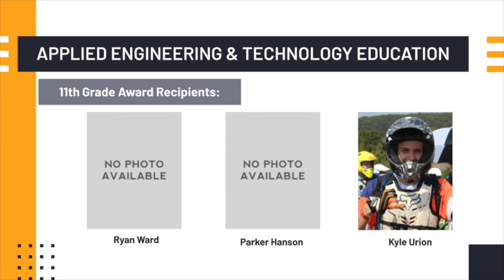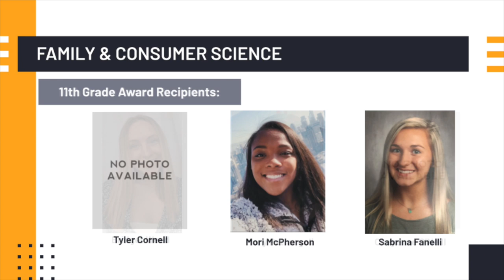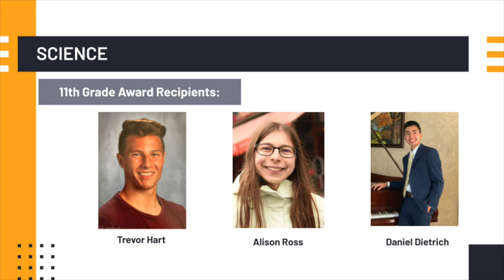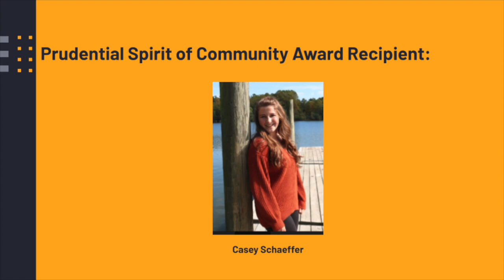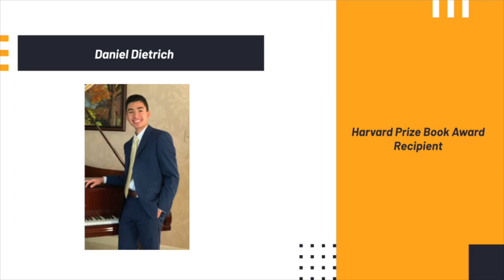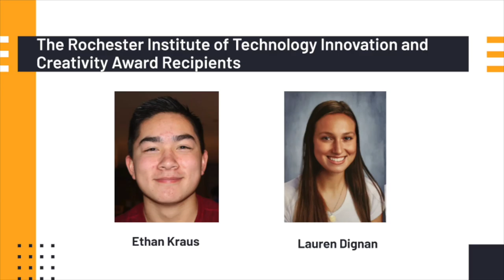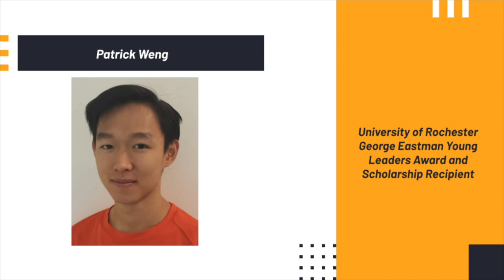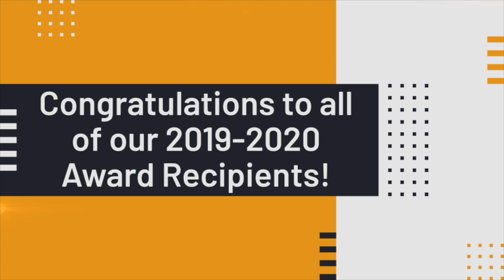The 2020 Pennsbury High School Ninth, Tenth and Eleventh Grade Academic Awards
Celebrate the achievements of the students of Pennsbury High School from the 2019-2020 academic school year.